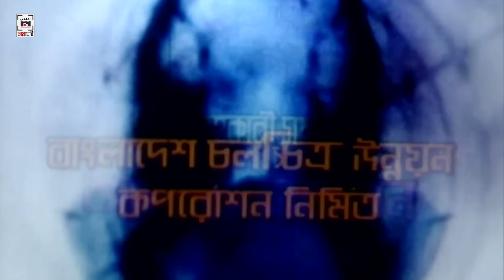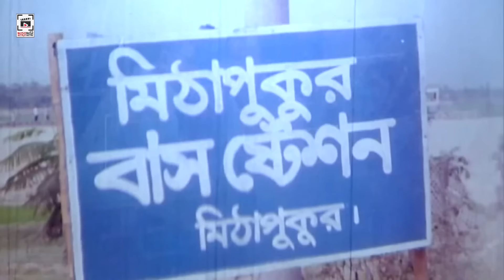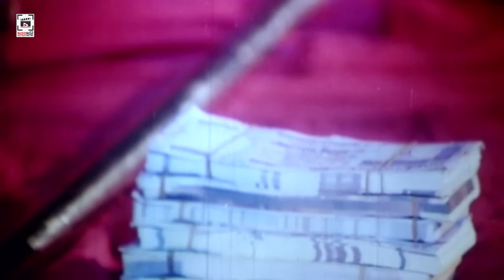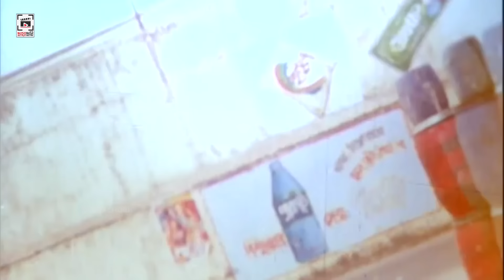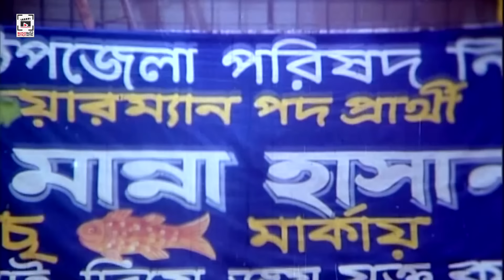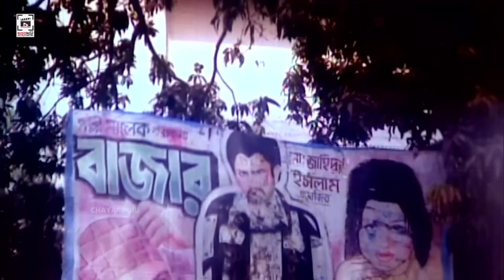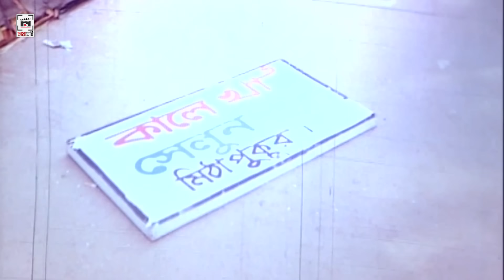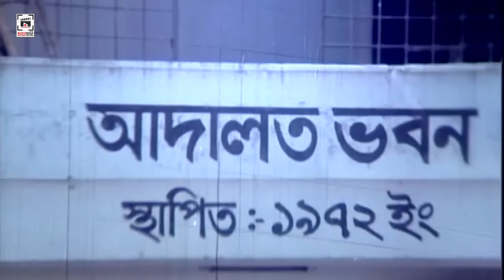MANNA SUPER-HIT MOVIE MOVIE | Jomdut - যমদূত | Manna, Nodi, Kazi Hayat, Misha Sawdagor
Movie: Jomdut - যমদূত
Star Cast: Manna, Nodi, Pinu, Shapla, Arman, Mou, Shopna, Kazi Hayat, Sujata, Gangua, Amir Siraji, Misha Sawdagor, Mizu Ahmed
Director: P. A. Kajol
Release Year: 2007
Produced by: Ammajan Chalachitra
Dialog: Mujtoba Soud
Screenplay: P. A. Kajol
Language : Bengali
Category: Bengali Movie
Label : CHAYA CHOBI (ছায়াছবি)